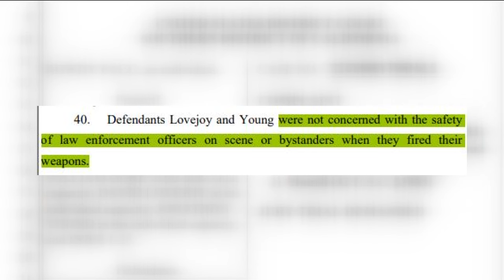Man shot 16 times by deputies files excessive force lawsuit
A man shot multiple times by San Diego sheriff’s deputies is suing the county and the deputies who opened fire. Erik Talavera admits he stole a trailer, but says the deputies used excessive force while trying to arrest him on a street in El Cajon.

“I know there are people who might say I brought this on myself, but no one should be killed for taking a trailer,” Talavera said. “I was desperate and homeless and got involved in taking a trailer to try to survive.”

Talavera was shot 16 times by two deputies on February 16, 2022. Talavera had a knife on him. Deputy David Lovejoy, who investigators later determined fired 12 rounds, said he thought Talavera’s knife was a gun. Investigators say Deputy Jonathon Young fired 5 shots.

Talavera says he is grateful to be alive.

“I spent months in the hospital, some of which I don't remember at all,” he said. “I was unconscious.”

Talavera's attorney Marcus Bourassa says the deputies made several mistakes while handling this situation and that an independent review agreed.

“The citizens oversight board found that he was complying with their commands to get on the ground when they opened fire.”

One of the rounds fired hit a National City police detective at the scene. He is also suing the county and the two deputies, alleging excessive force.